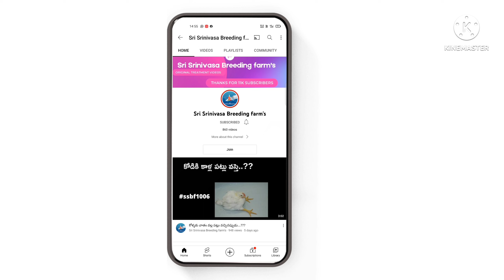కోళ్ళకు joint pains వస్తున్నాయా.? || SSBF || sri srinivasa breeding farm's || join pains || SSBF1017